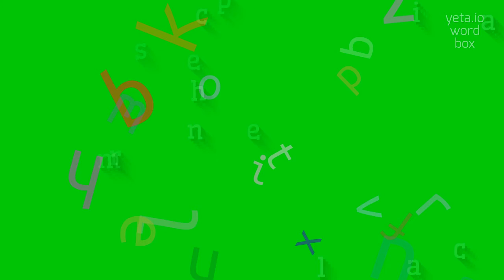How to say "supermechanical"! (High Quality Voices)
Watch in this video how to say and pronounce "supermechanical"!